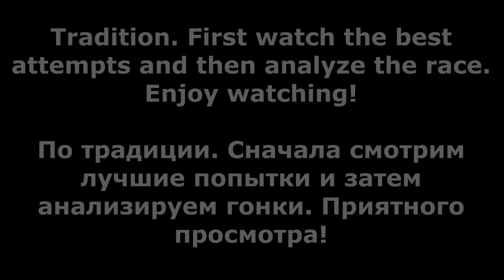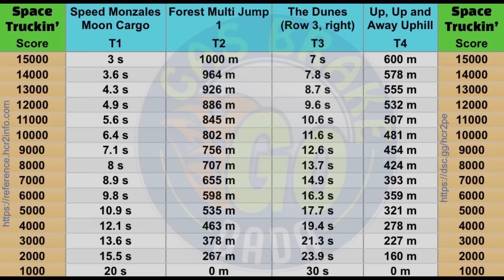Hill Climb Racing 2 - 😈 42171 Tutorial 😈 (Space Truckin')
00:00 Intro
00:20 Best Attempts
03:30 Tutorial
07:45 Outro

hill climb racing 2 Space Truckin'
hcr2
hcr 2
Рск
Рск 2
Хилл Климб Рейсинг 2 Андроид Игры
Racing games
Car games
hcr2 Vokope
hcr2 Like A Boss
hcr2 Wiki
hcr2 Funny Moments
hcr2 tutorial
hcr2 Friendly challenge
hcr2 Mod
hcr2 Android Ios Games
hcr2 secrets
racing 2
hcr2 tournament
Pr linus
Hcr2 new map
hcr2 Zorro
hcr2 Montage
protect hcr2
Vereshchak
Racing game online
Racing gameplay
hcr2 superbike
hcr2 jeep
hcr2 supercar
hcr2 tractor
hcr2 scooter
hcr2 bus
hcr2 snowmobile
hcr2 moonlander
hcr2 monowheel
hcr2 formula
hcr2 tank
hcr2 chopper
hcr2 rotator
hcr2 dune buggy
hcr2 motocross
hcr2 cc-ev
hcr2 lowrider
HCR2 Adventure
Hcr2 gameplay
Lowrider glitch
Lowrider secrets
hcr2 glitch
hcr2 bug
Hcr2 gifts
hcr2 season
hcr2 beach
hcr2 forest
hcr2 city
hcr2 Intense City
hcr2 mines
hcr2 winter
hcr2 ranging winter
hcr2 mountain
hcr2 max